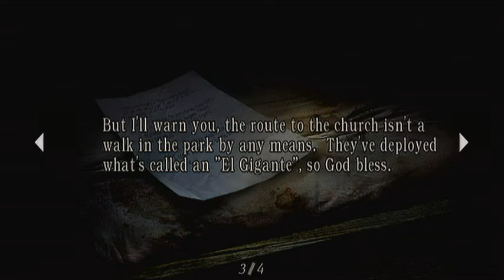Lets Play: Resident Evil 4 HD Chapter 2-1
And the show goes on...